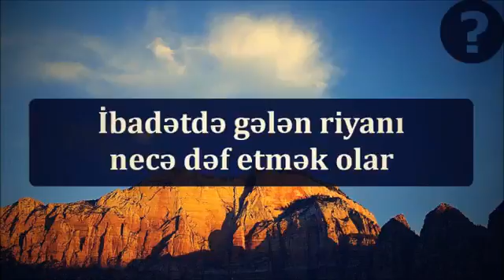İbadətdə gələn riyanı necə dəf etmək olar؟ ¦¦ Veysəl